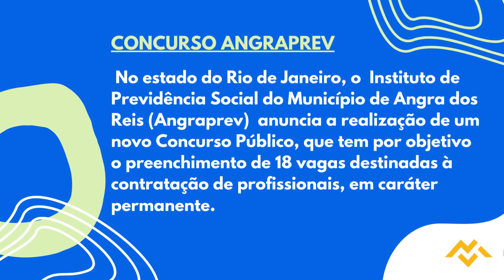Apostila ANGRAPREV RJ 2022 Técnico Previdenciário em Suporte de TI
No estado do Rio de Janeiro, o Instituto de Previdência Social do Município de Angra dos Reis  anuncia a realização de um novo Concurso Público, que tem por objetivo o preenchimento de 18 vagas destinadas à contratação de profissionais, em caráter permanente.

Os interessados podem se inscrever, a partir de 23 de setembro de 2022 até o dia 3 de novembro deste mesmo ano, por meio do site do Instituto AOCP. O pagamento da taxa no valor entre R$60,00 a R$90,00, deve ser efetuado até 4 de novembro de 2022.

➔ Cadastre-se para receber atualizações de todos os concursos 2022. Concurso ANGRAPREV RJ 2022 👇